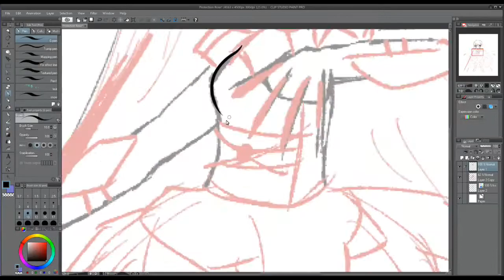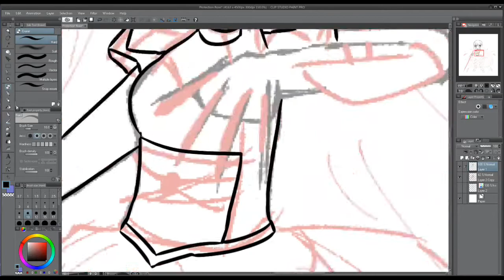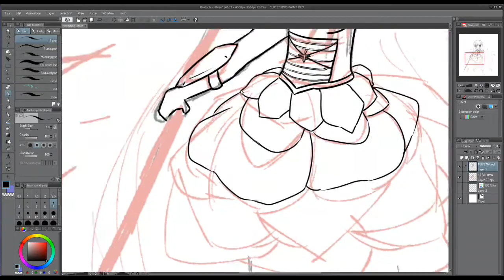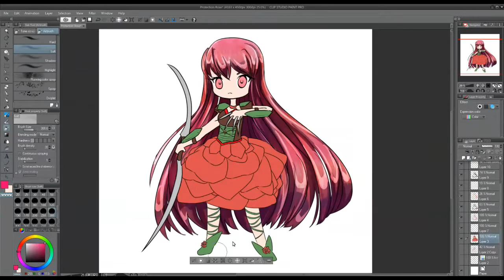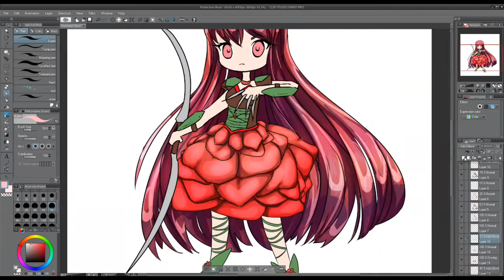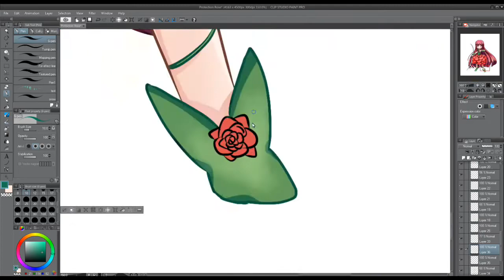(Clip Studio Paint) Chibi Speedpaint "Protection Rose"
"Roses are so beautiful. But if you reach for that beauty, you're going to get hurt. Roses, maybe the most coveted flower, must protect themselves with thorns hidden by the lovely blooms. There are people who desire to be close to that beauty, and they brave the thorns and take the rose. My lovely rose. " _Nakajima Takuma
This rose-themed OC reminded me of Reika, so here's a quote from her persistent ex! LOL
Spring is coming early where I live, so we have a lot of roses and all kinds of flowers. It smells so nice!!! ^u^